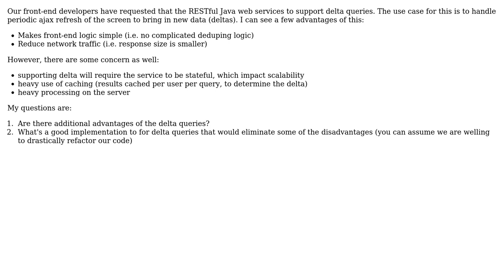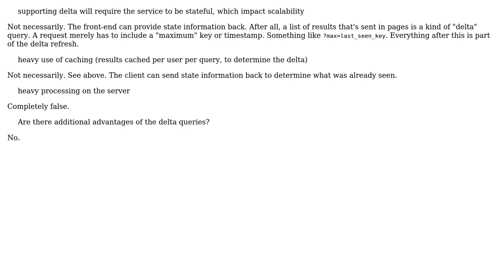Software Engineering: RESTful web service and delta updates - advantages and disadvantages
With thanks & praise to God, and with thanks to the many people who have made this project possible! | Content (except music & images) licensed under CC BY-SA | Music | Images & others | With thanks to user S.Lott user ltfishie user jcmeloni and the Stack Exchange Network Trademarks are property of their respective owners. You are responsible for your own actions.